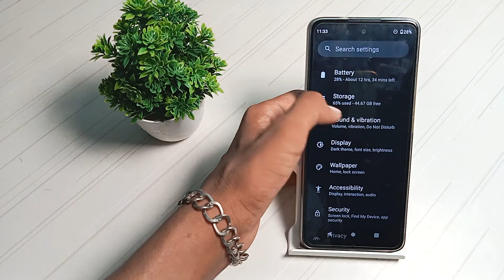how to on screen looking sound in moto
how to on screen looking sound in ultra pixel
screen looking sound on kaise kare
screen looking sound on kaise kar sakte hai
screen looking sound on karne ka tarika bataye
how to on screen looking sound